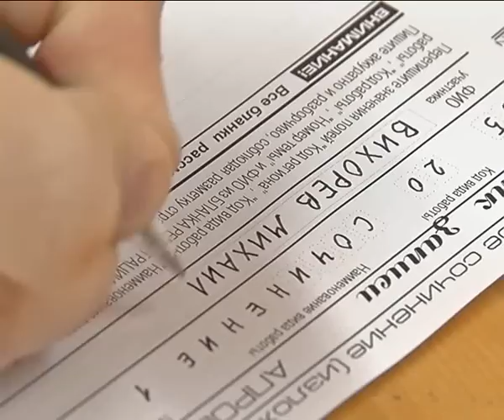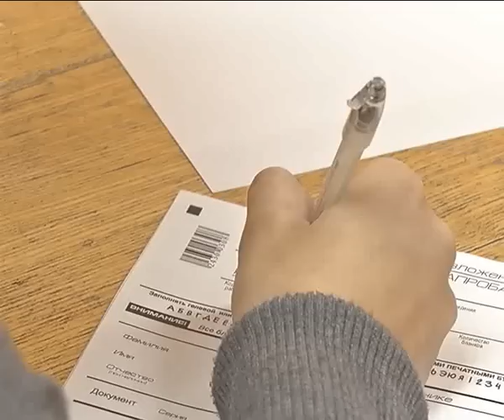Омские 11-классники отрепетировали итоговое сочинение